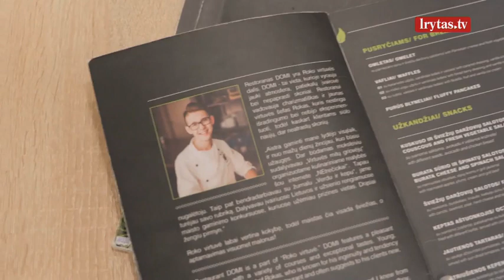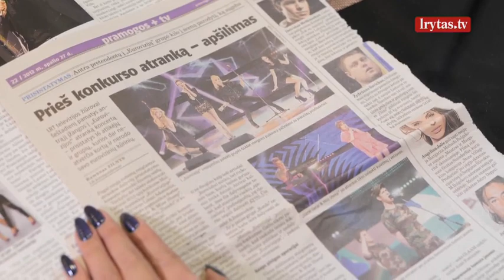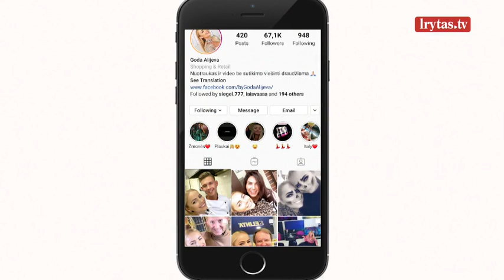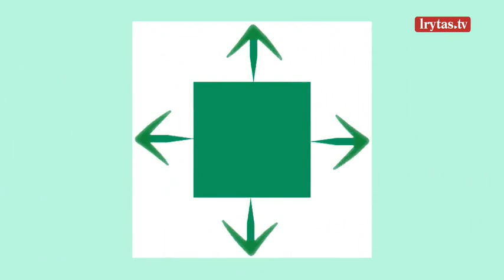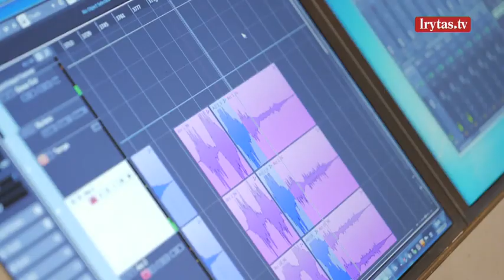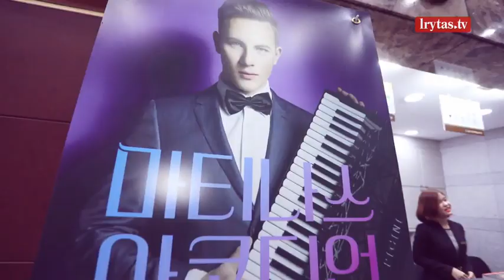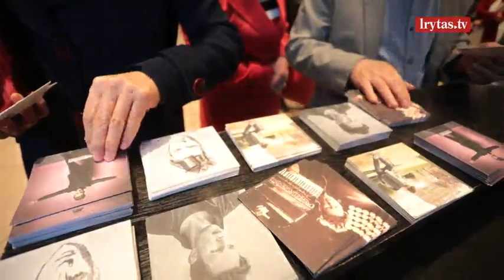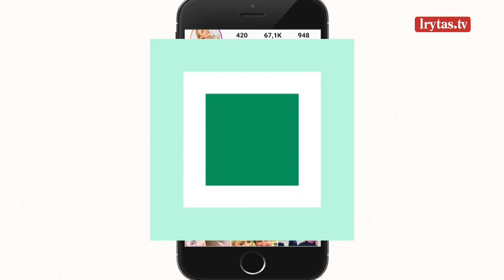Kryptys LT 2019-12-07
„Kryptys LT“ – nauja pramoginio informacinio žanro laida, kurios temos – nuo verslo ir inovacijų iki sporto, kultūros bei pramogų. Drabužių dizainerė, dainininkė ir žinoma socialinių tinklų influencerė Goda Alijeva lankosi įvairiose Lietuvos įmonėse, architektūros ir kultūros objektuose, restoranų virtuvėse ar tiesiog pas įdomius žmones. Kiekvienas laidos reportažas – tai nauja, netikėta, verta susižavėjimo, o kartais, tiesiog dar ir neatrasta kryptis. Žiūrėkite šeštadieniais 16:30 per „Lietuvos ryto“ televiziją!